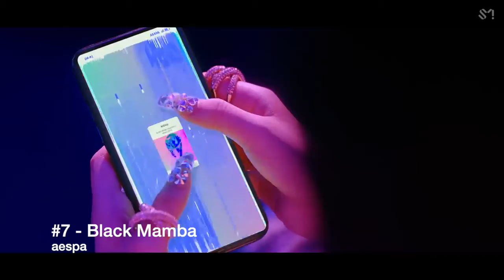Fitchfork's Top 20 Songs - 2021